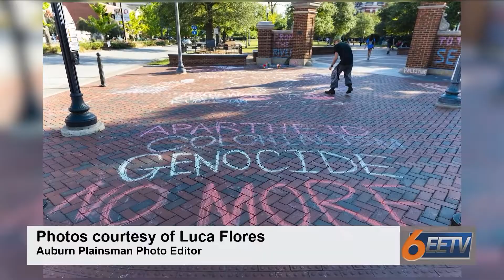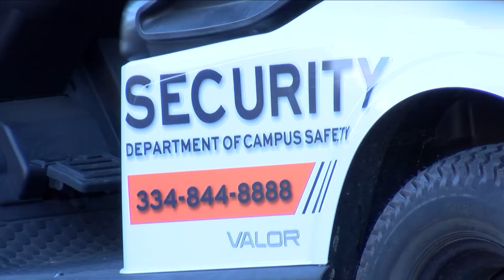Pro-Palestine Group holds memorial at Toomer's Corner on 1 year anniversary of Oct. 7, 2023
Reporter: Sydney Babb